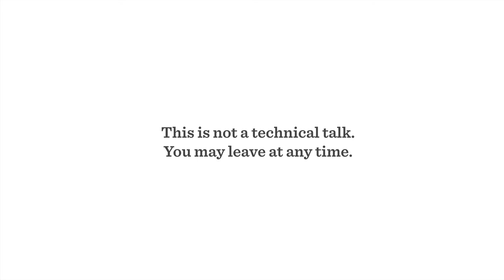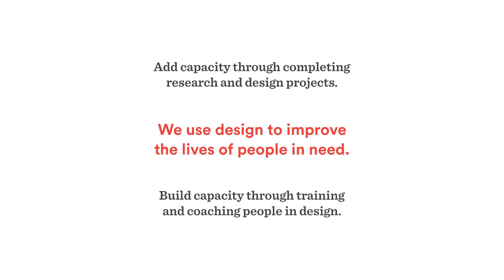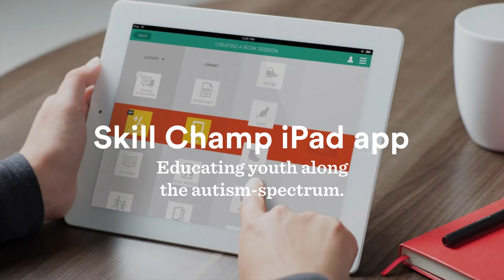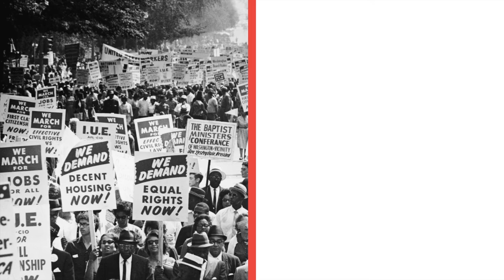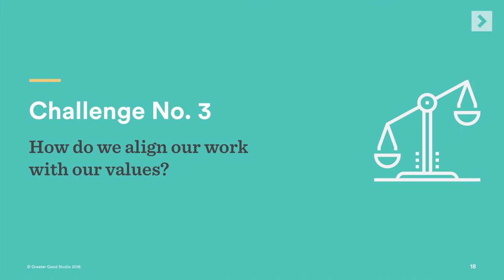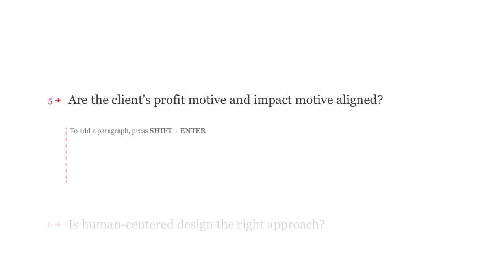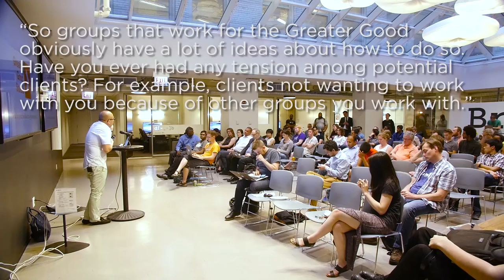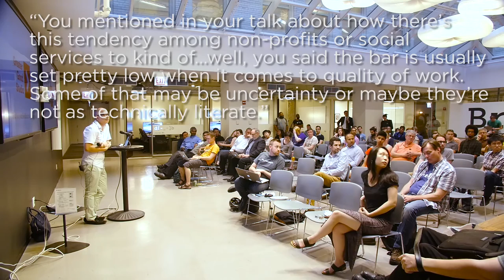The hardest part of running a social sector design studio isn’t what you think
Greater Good Studio is a human-centered design firm focused on social impact. George Aye, co-founder and principal, talks about the projects they’ve worked on and challenges they’ve faced working in the social sector in Chicago.

He also shares some of their challenges in starting a new business, from finding the right kinds of talent, to finding themselves on the right side of a relationship and staying true to their mission, as well as the tools they’ve developed to help stay in business without compromising their values.

In Chicago? Come to a hack night in person! Every Tuesday at 6:00pm